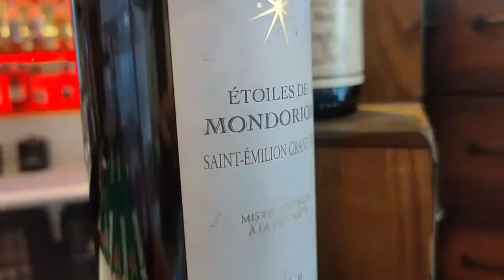Ibis Hotel Aerocity | Staycation Vlog | Gym , Pool and Room Price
In this vlog i visited this 5 star hotel IBIS AEROCITY , this hotel is situated in the proximity of worldmark and you can reach there by metro IGI AIRPORT in just 15 minutes. Nearest metro is IGI magenta line . You can book room via online as well as offline . Room charges are approx 5k per night including gym ,pool and other facilities. we organized an event of fashion clothes in which models participated to showcase this wonderful jackets and fashion garments. Interior of hotel is quite good moreover you will not get velet parking . parking space is available for self park your car. i would recommend this place for your future visits. i also enjoyed nightlife in this hotel and they decorated entire hotel with lights , making it beautiful to see in night.

MY GEARS-
VLOG MIC
MY EARBUDS
VLOG BY PHONE